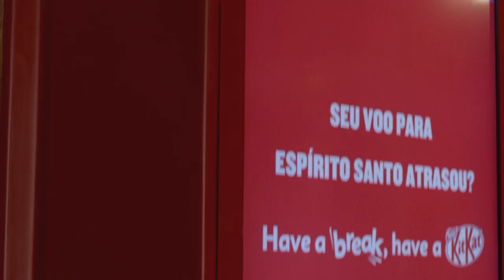Kit Kat Brazil - Delayed Flight Machine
Credits
Advertising Agency: JWT, Brazil
Chief Creative Officer: Ricardo John
Executive Creative Director: Humberto Fernandez
Chief Operating Officer: Ana Hernandes
CRO: Andre PB
Creative Director: Érico Braga, Roberto Vilhena
Creatives: Diego Ferrite, Caio Gandolfi, Felipe Revite
Account Management: Felipe Giacon, Marcos Richter, Luana Ferreira, Caio Sabag
Planning: Stella Pirani, Juliana Maaz, Erica Rigobello
Media: Giovanna Venturelli, Stella Lopes, Aline Castro, Nicole Negrigo
Editing: Muniz Junior
Head of Production / Producer: Maísa Delgado
Creative Technologist / Digital Producer / Producer: Sérgio Costa
Advertiser Supervisors: Liberato Milo, Pedro Oliva, Leandro Cervi, Rafael Souza, Mariana Marcussi, Clara Volpi, Carolina Carillo
Partnership: BE180
Videocase Production: Landia
Film Director: Aline Lata
Cinematography: Erico Toscano
Executive Producers: Sebastian Hall, Carolina Dantas
Account Management: Rafael Passos
Production Coordinator: Camilla Bastos
Editing: Diego Merulla
Sound Producer: Loud
Post Production: Equipe Loud